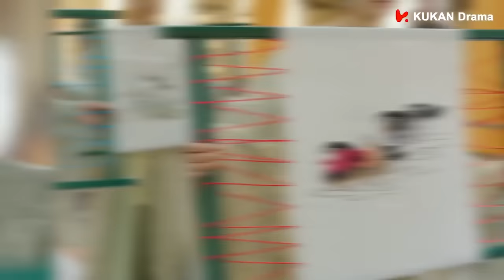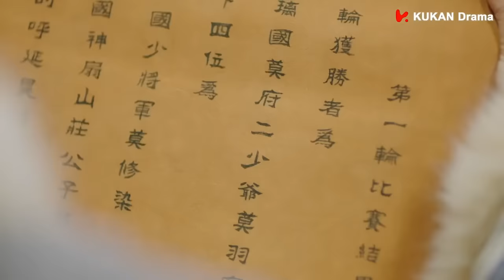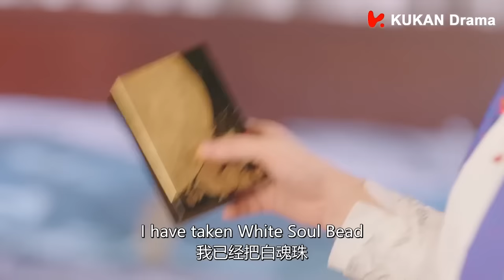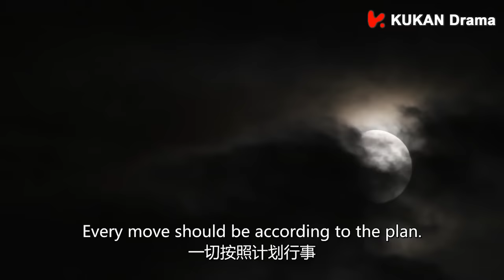【Full Movie】男主醉酒光著身子把女孩抱在腿上，讓她害羞得面紅赤耳 💖 中国电视剧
WDCWSJJ-DJS